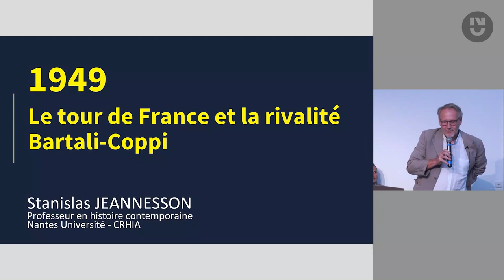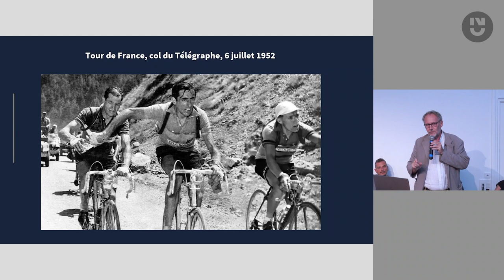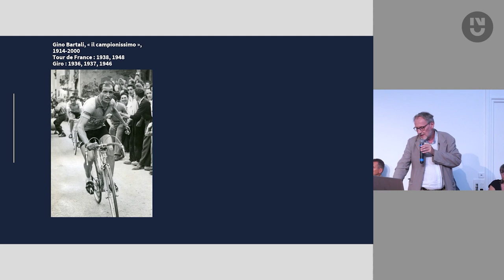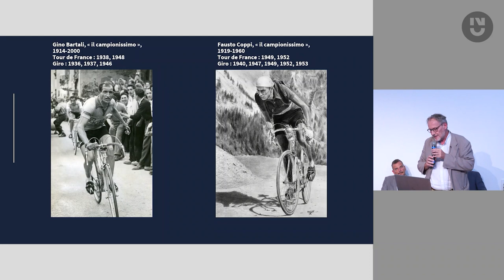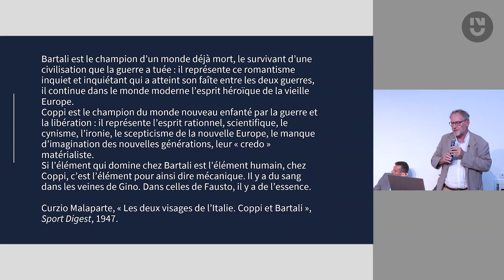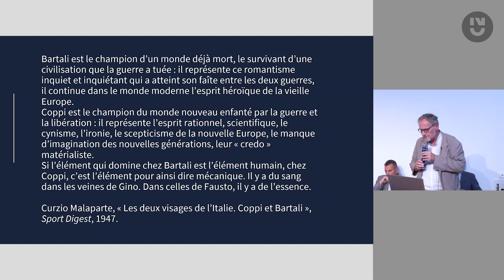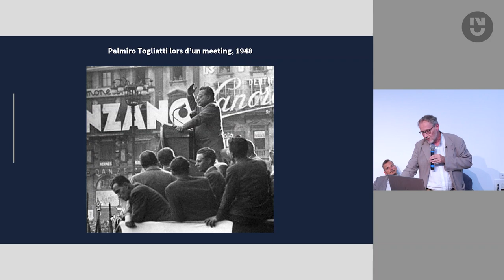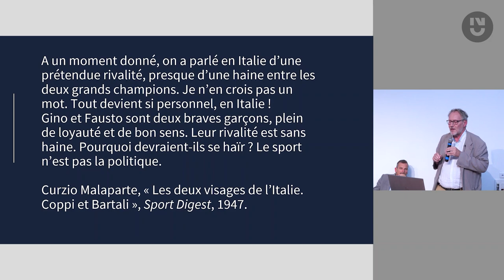04. Stanislas Jeannesson : 1949, Le tour de France et la rivalité Bartali-Coppi